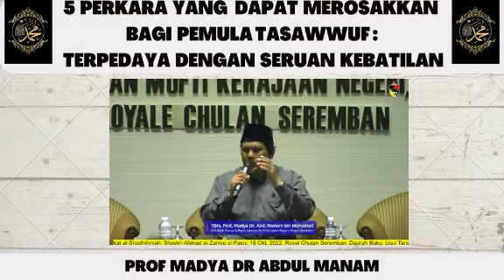5 Perkara Yang Dapat Merosakkan Bagi Pemula Tasawwuf : Terpengaruh Dengan Seruan Kebatilan